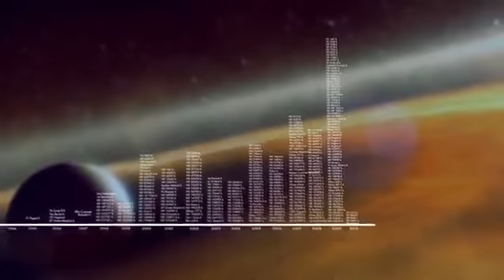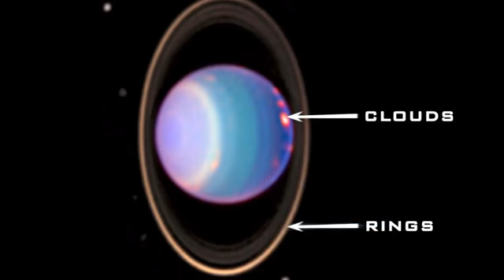NO COPYRIGHT EARTH VIDEOS / Planetary Studies James Webb Space Telescope Science / Free To Use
We now know of hundreds of planets outside of the solar system, ranging from giant planets with masses much greater than Jupiter's to worlds only a few times more massive Earth. But where do the planets we know best fit into this menagerie of new worlds? Are there planets like Earth elsewhere in the galaxy? Webb will help astronomers answer these questions.

These videos were developed to highlight the science that will be peformed by the James Webb Space Telescope.